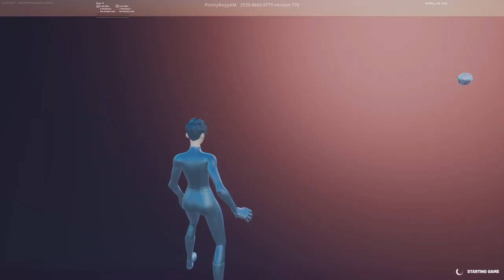Fortnite_20231220015409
HOW MANY KILLS CAN YOU KILL IN ZONE WARS